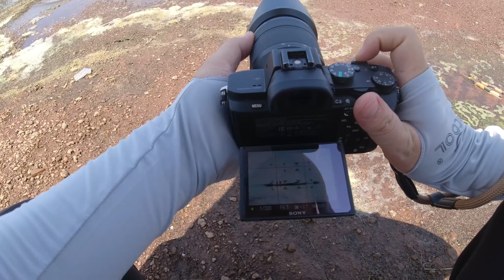CHỤP ẢNH VÀ TRẢI NGHIỆM GIỮA MÙA NÓNG HỒ TRỊ AN | BẾN NÔM 09. 2023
Photo. Quân Trần
Bến Nôm (xã Phú Cường, H.Định Quán, tỉnh Đồng Nai), nằm trên QL 20, cách ngã tư Dầu Giây khoảng 20km. Là một lựa chọn lý tưởng cho ngày nghỉ cuối tuần hay các dịp lễ, tết. Thiên nhiên ở đây không chỉ ưu đãi cho con người nguồn thủy sản phong phú mà còn có nhiều cảnh đẹp hấp dẫn, là tiềm năng du lịch cần được khám phá, khai thác.